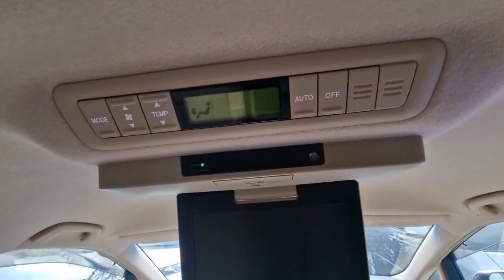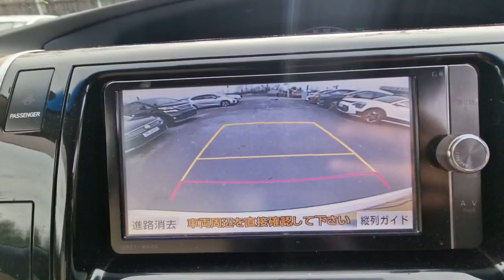Toyota Estima 2.4 Hybrid 2013(13) Automatic 7 Seats New Shape MVP ULEZ Free